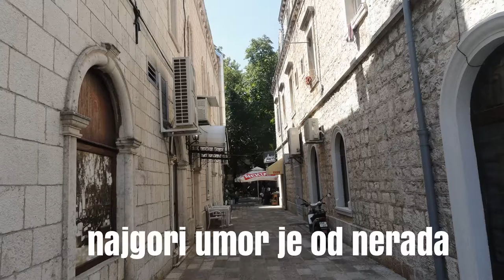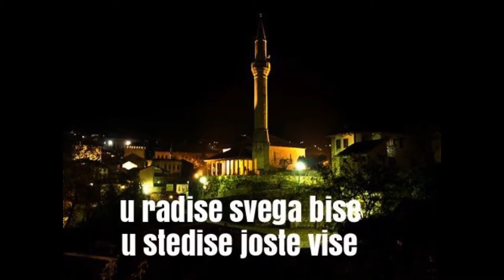MORA DA SI NIKO I NISTA